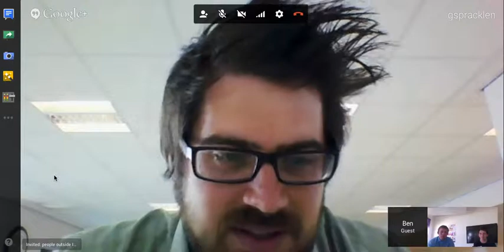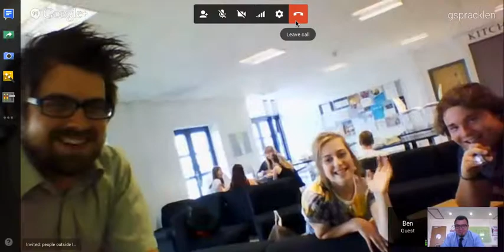Learner Led Design Hangout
As part of our Learner Led Design Project, we spoke to Ben Forte and his pupils at Churston Ferrers Grammar School in Brixham, Devon.